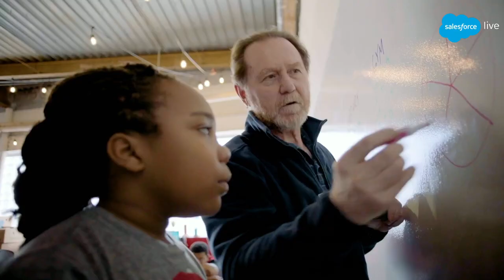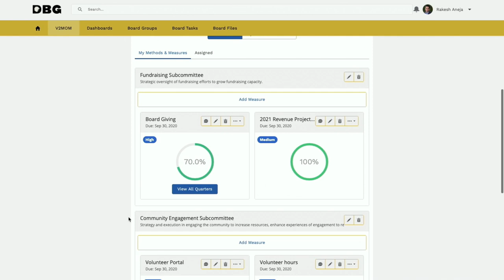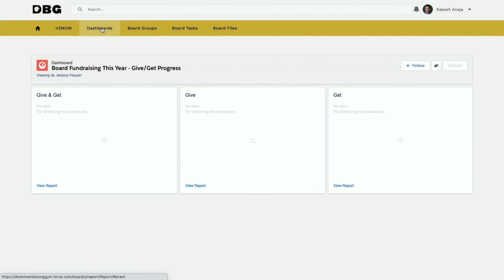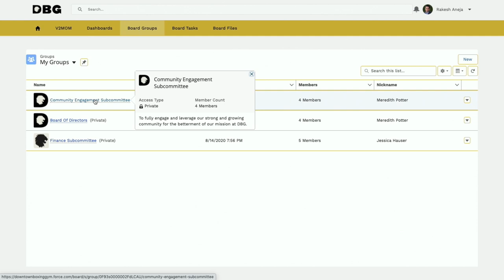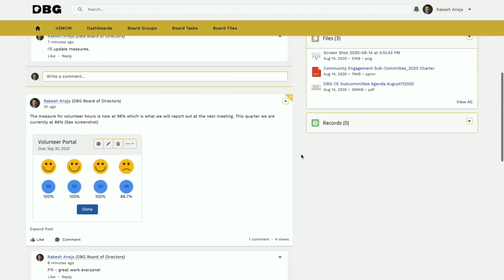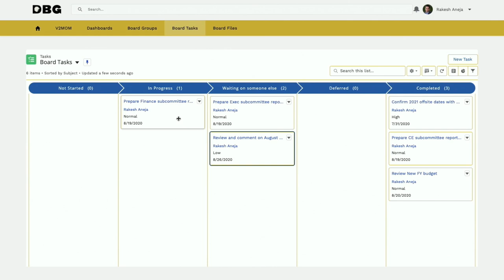Books Before Boxing, The Downtown Boxing Gym Story | Leading Through Change | Salesforce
In this week’s Leading Through Change episode, hear from Khali Sweeney and Jessica Hauser, leaders of the Downtown Boxing Gym, a non-profit that serves Detroit students and turns out champions -- not just in the ring -- but in school and in life.